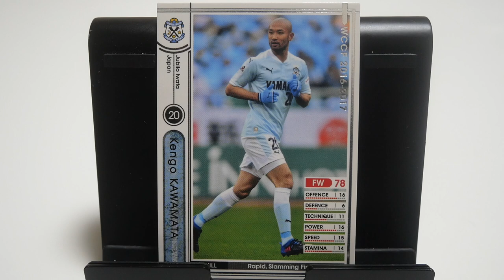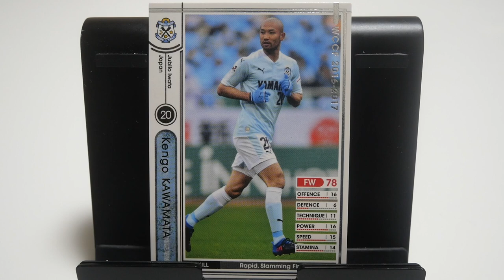WCCFカード紹介 いつ活躍した？ 川又堅碁🇯🇵